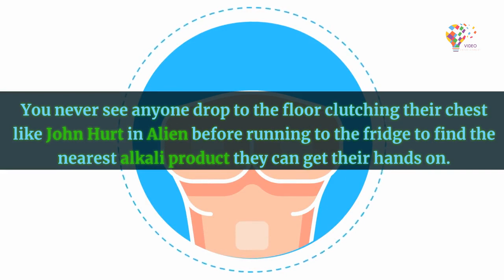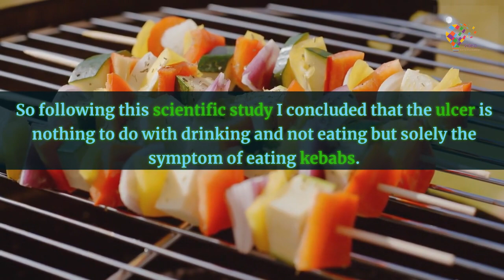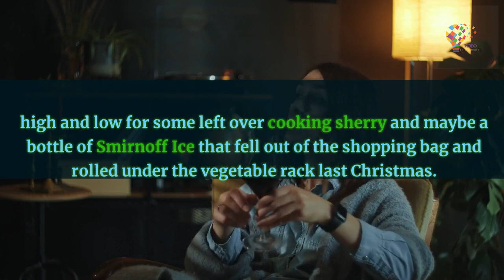Gaviscon In 60 Seconds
Television and movies are having to evolve to meet the change in consumer demands. Some people would like to see a female Sherlock Holmes, others would like to see a female Doctor Who. Me, I'd settle for just once seeing a realistic portrayal of someone drinking Whiskey. Whiskey drinking, particularly on soap operas, normally centres around a man sitting in a dimly lit front room, chain smoking, knocking back glass after glass of whiskey because he's depressed as he's just been sacked for calling his manager a twat. And not at any time is there any indication of heartburn. You never see anyone drop to the floor clutching their chest like John Hurt in Alien before running to the fridge to find the nearest alkali product they can get their hands on. It's normally milk, I'm sure there's others in the fridge (Artichoke Terrine?) but milk is the best known one. It seems that no one ever in tv land gets heartburn, they probably have Gaviscon inplants the lucky bastards.

I sip shots of Tequila, not because I am less of a man or I am trying to avoid getting my round in but because I have a burgeoning stomach ulcer , developed on the back of the belief in the 1990's that "Eating is Cheating" and when I did eat it was normally kebabs . And pickled onions. I did for some time consider the possibility that the ulcer may have nothing to do with the kebabs (they contain salad after all) and more to do with drinking alcohol. But then I thought about tramps. When was the last time you saw a tramp in a park drinking pints of milk and eating steamed fish? Never is the answer. So following this scientific study I concluded that the ulcer is nothing to do with drinking and not eating but solely the symptom of eating kebabs. So the moral of this story is don't eat kebabs but carry on drinking in the afternoon on an empty stomach and getting sacked.

But who in their right mind has booze hanging around the house for the very day you get sacked. It must be a bit of a running joke everytime you go the supermarket to stock up; "Going to shag the bosses' wife again?" says the cashier as you load the crate of Glenfiddich onto the conveyor belt. I buy booze and I pretty much drink it there and then. If I came home depressed I'd spend the next hour hunting high and low for some left over cooking sherry and maybe a bottle of Smirnoff Ice that fell out of the shopping bag and rolled under the vegetable rack last Christmas. Certainly not enough to get you hammered. The only person I know who collects booze is my dad who had decanters full of whiskey that had so much sediment they began to look like specimen jars in a serial killer's cellar. And yet despite the fact that no one ever drunk this Whiskey, offering a guest a glass was normally considered the most heinous crime of the century. "Don't give them the good stuff" my dad would say. The good stuff? There's a fucking tongue swimming in it.